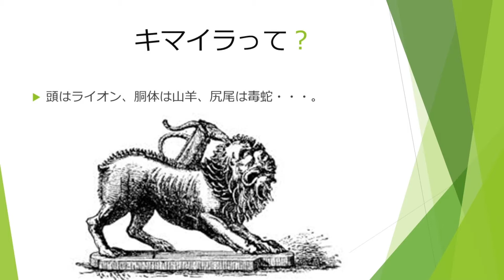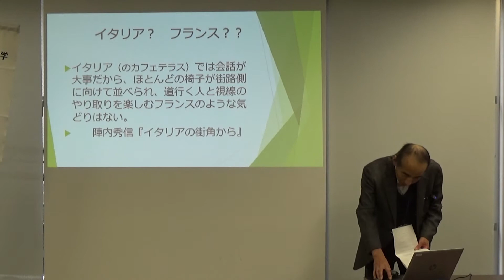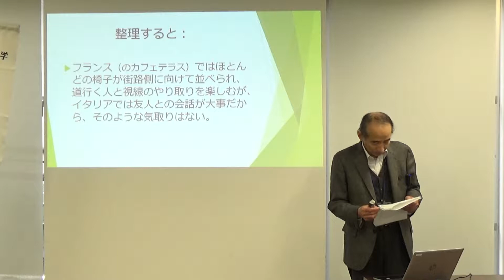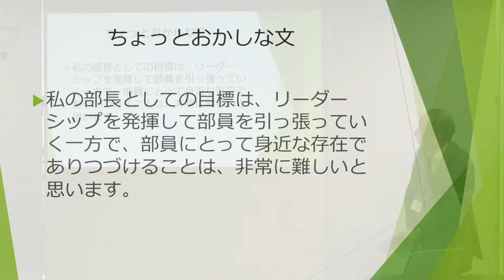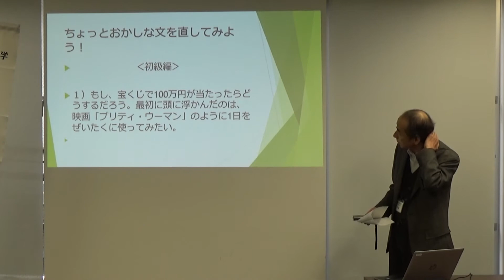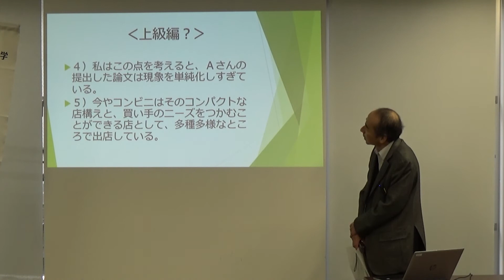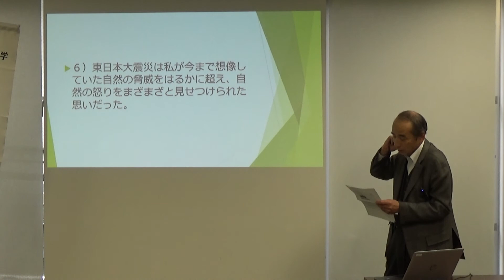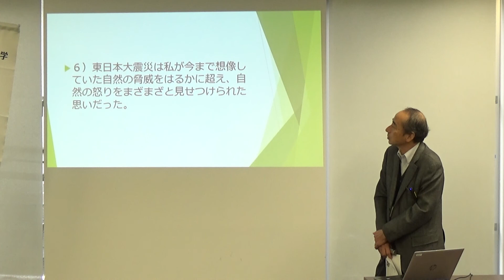【2019秋/第6回】水藤龍彦教授～「係り」と「受け」の不対応･･･文の帳尻を合わせよう（追手門学院大学 ライティングセンター）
2019年11月28日開催
追手門学院大学ライティングセンター 2019年度秋学期セミナー
第6回　水藤龍彦教授
「係り」と「受け」の不対応･･･文の帳尻を合わせよう